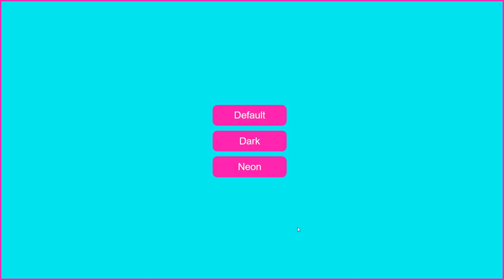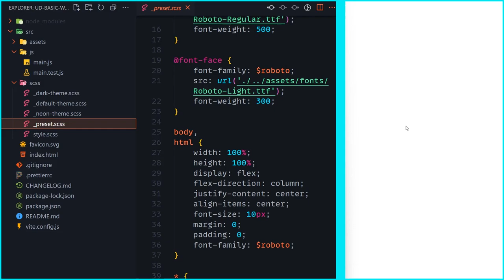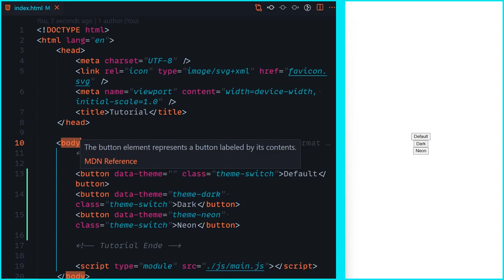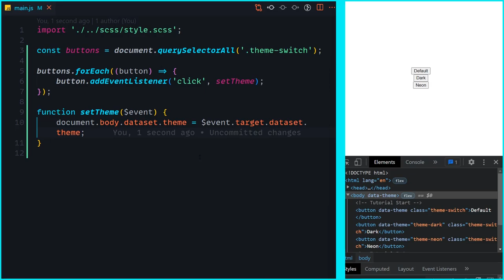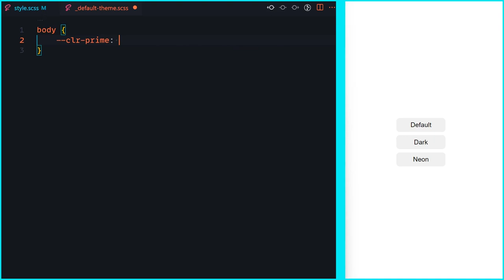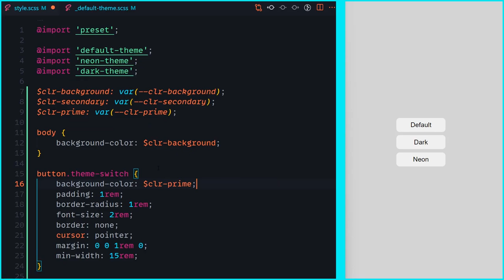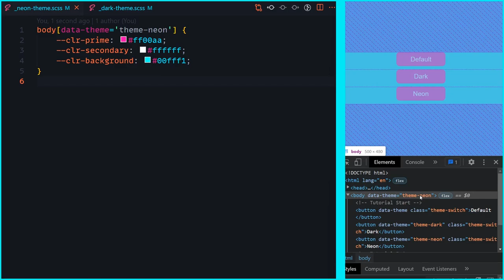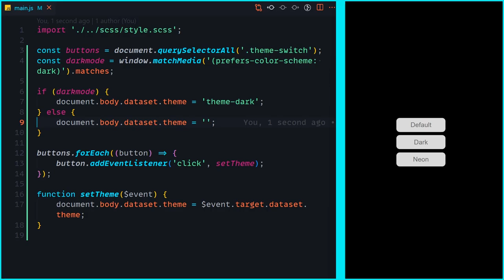Einfach CSS Themes erstellen und mit JavaScript wechseln! [Deutsch/Tutorial]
Heute bauen wir mit CSS bzw. SASS/SCSS Themes, also eine Möglichkeit Farben usw. zu verändern sodas man Dark/Light Modes und andere Themen direkt behandeln kann. Das ist alles nicht so schwer wie man denkt und schnell eingebaut!

Kapitel:
00:00 Intro
00:16 Einleitung
00:53 Setup
02:16 HTML
03:35 JavaScript
05:44 opt. Button Style
06:53 Theme definieren
10:41 opt. Dark/Light Mode
12:34 Ende